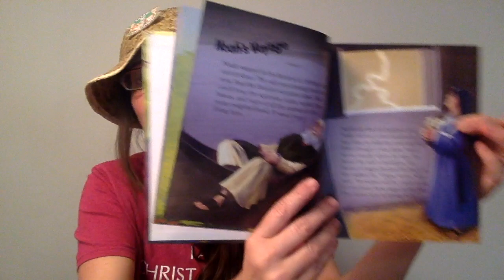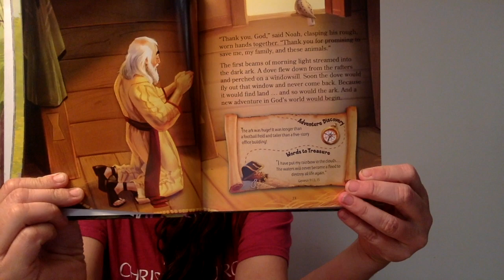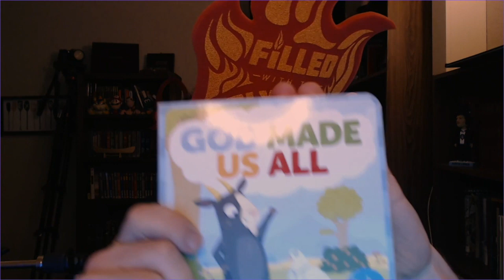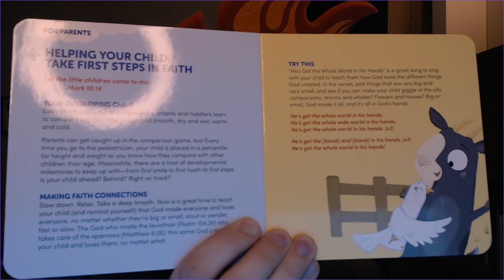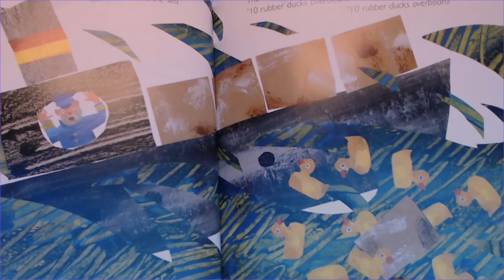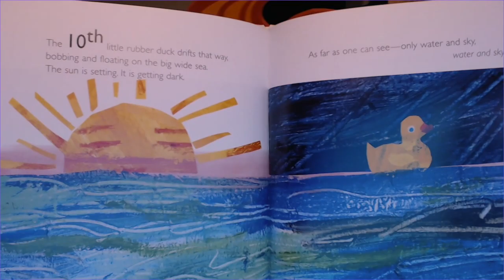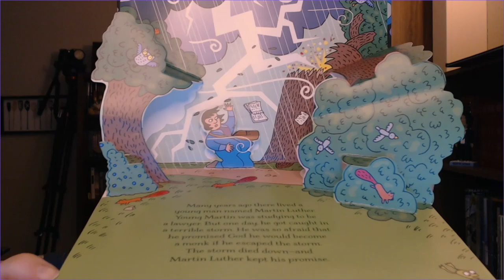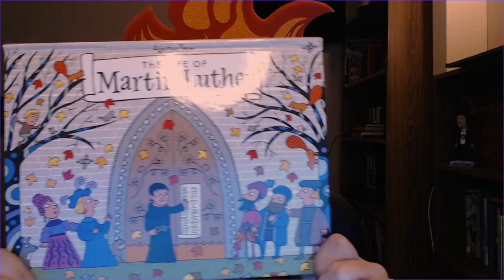Story Time April 20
story time with sara